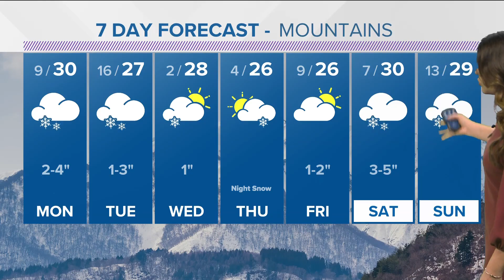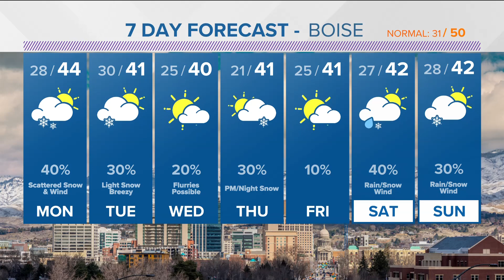Active winter weather is expected throughout the week